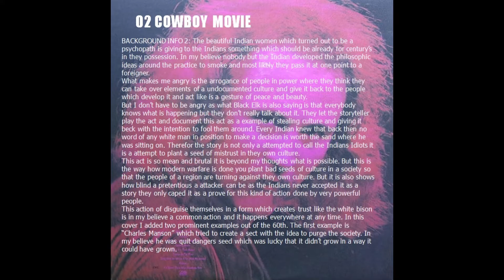60th - David Crosby - 1971 If I Could Only Remember My Name - Covers